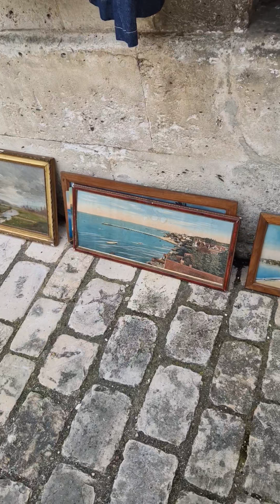Antique market in verteillac, dordogne France 🇫🇷 # 프랑스 앤틱 마켓